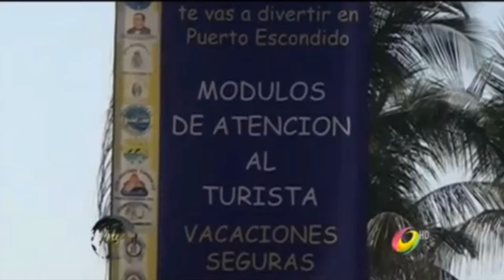Inician los operativos de seguridad vacaciones seguras 2015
Este vídeo fue transmitido en espacios de Noticieros Televisa el día 27 de marzo de 2015